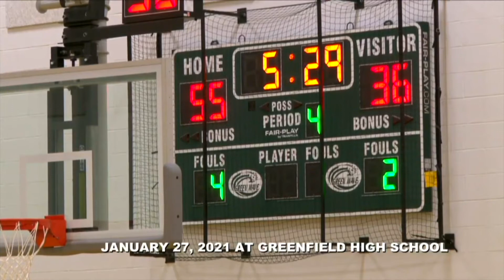GHS Basketball Girls Varsity meets Mahar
January 27, 2021 at Greenfield High School. The Green Wave Girls Varsity Basketball Team met Mahar Regional Senators Girls Varsity Basketball team.  Camera: Sara Haselton with technical assistance from GCTV.